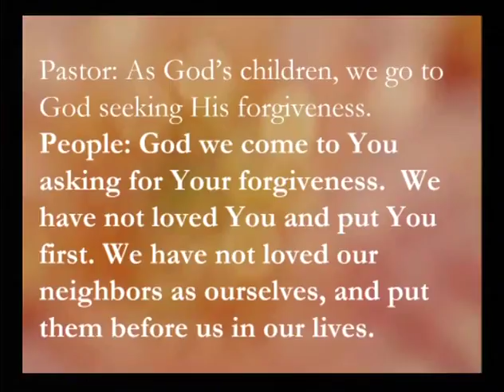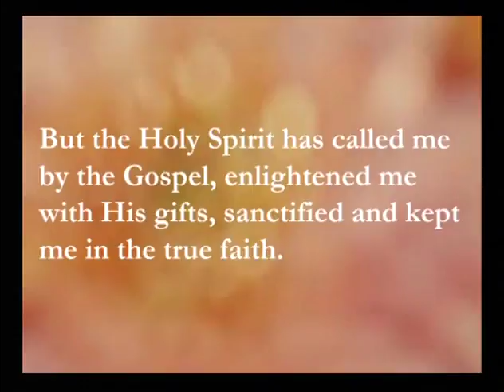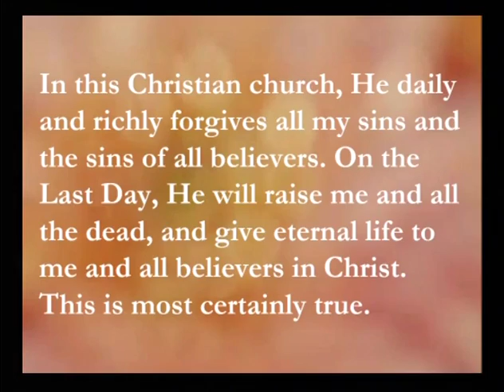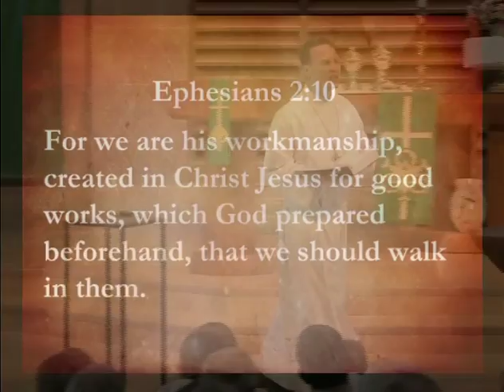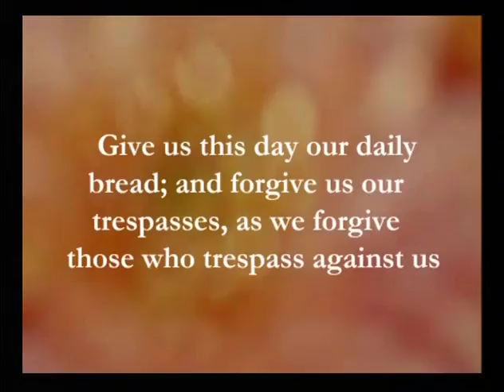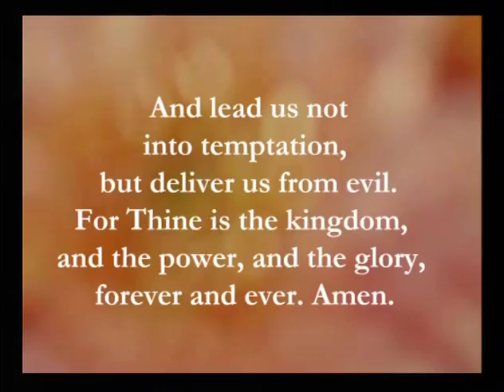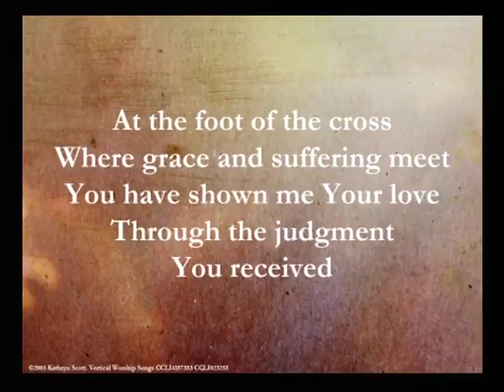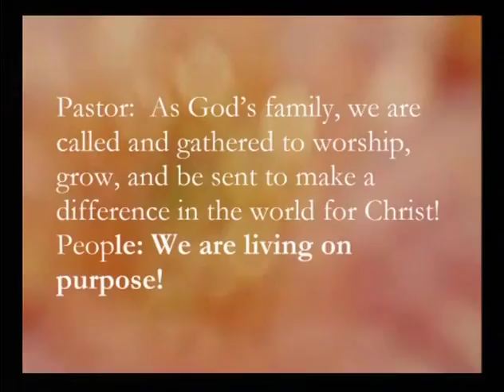The Spirit's Story Your Story 05.22.16 Pastor Chad K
Week 37 of the The Story Sermon series. Presented by Pastor Chad Kogutkiewicz